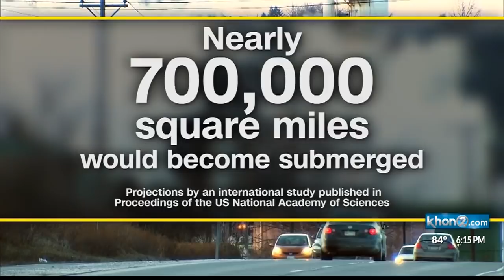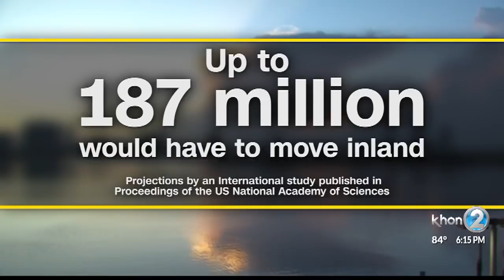New climate change study says major cities could be like the new Atlantis -- submerged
Major international cities like New York and Shanghai could be submerged in water by the end of this century, according to a new climate change study.